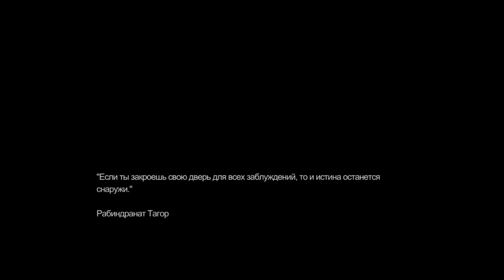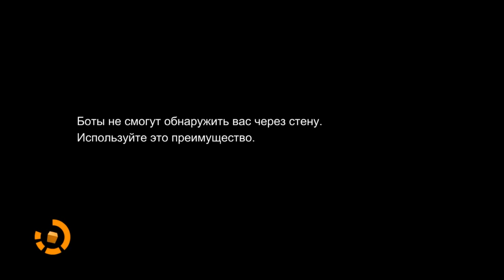REMEMBER ME - Прохождение на русском на PC (Full HD) - ЭПИЗОД 2